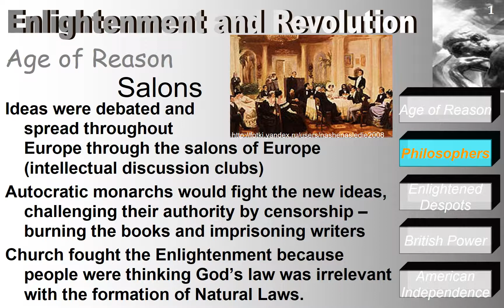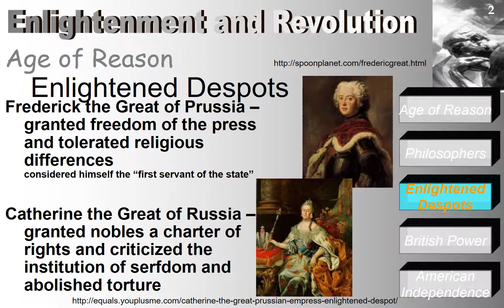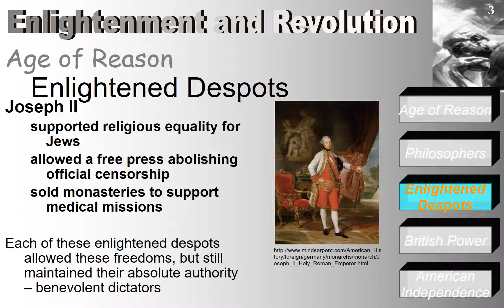05 D2 Salons and Enlightened Despots1